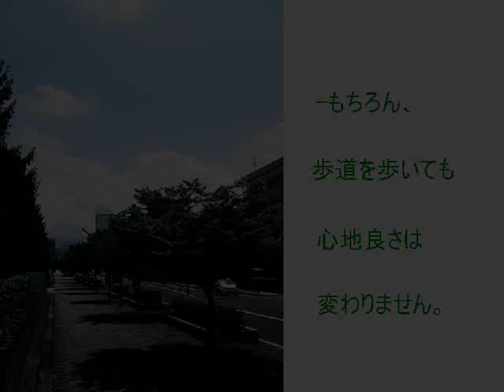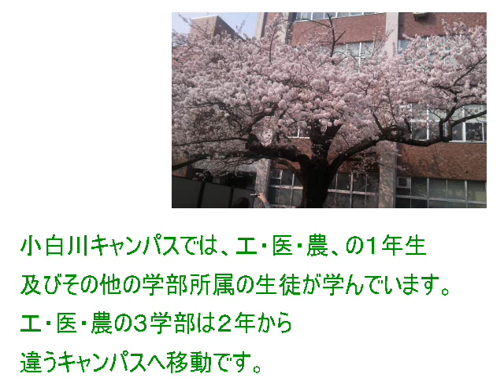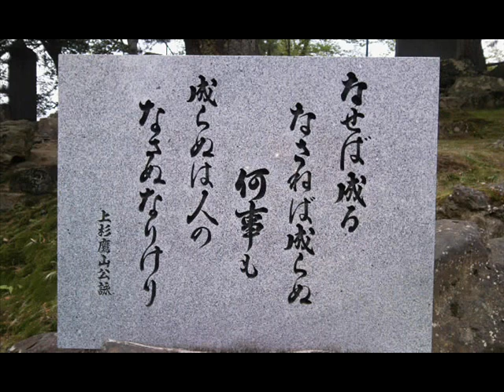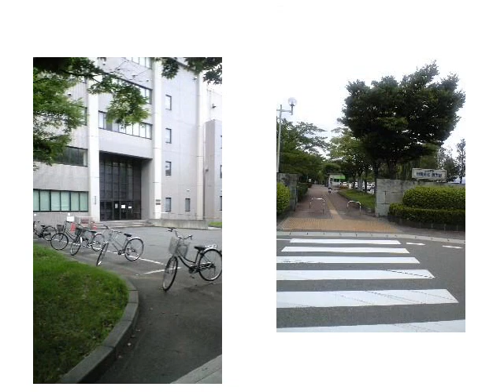山形・山形大学紹介 Introduction of Yamagata and Yamagata university Ver0.1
There is yamagata university on Yamagata.
This is an introduction video about it.
Excuse me but I haven't completed making this yet.
All pictures which be used on video is taken on Yamagata.
Please enjoy the scene of Yamagata.

山形大学と山形についての紹介ビデオです。
すみません、まだ完成していません。
この動画に使われている写真はすべて山形県内で撮られたものです。山形の風景をお楽しみください。